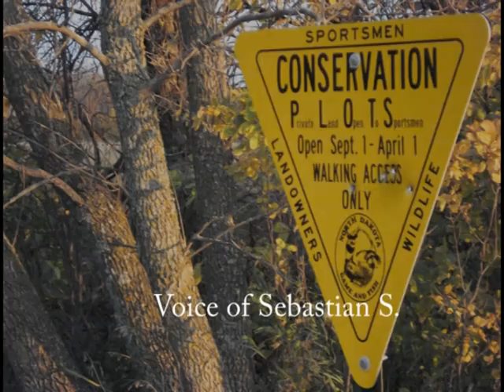Pembina Gorge Biodiversity and Deer Conservation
To showcase the beauty and biodiversity of Pembina Gorge.